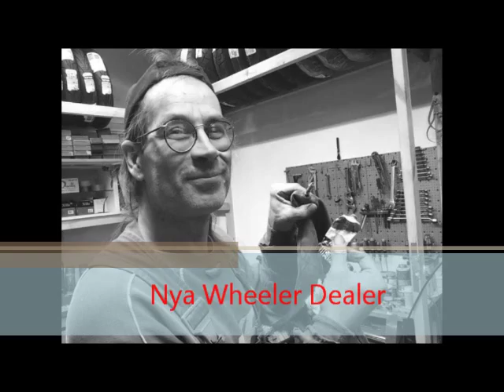Wheeler Dealer finns inte kvar i Hammarby utan har flyttat till Nacka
Vi besöker Wheeler Dealer på den gamla adressen
i Hammarby industriområde.
Nu har han flyttat till Kranglans väg I Nacka. Mitt i skogen!

Kjell polerar en ventil och monterar ett minibikedäck